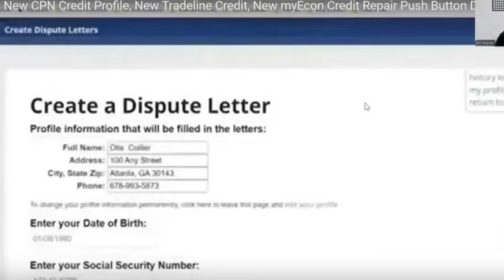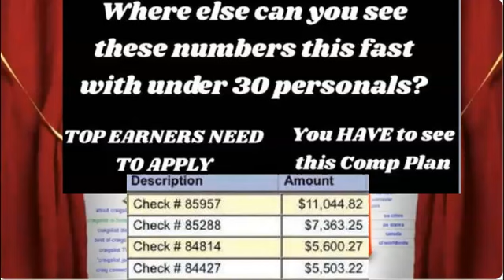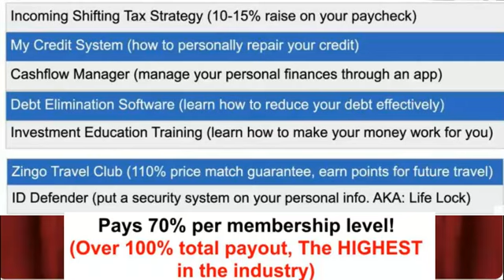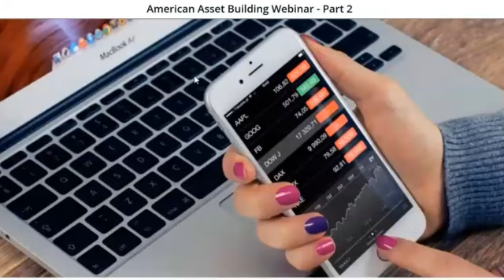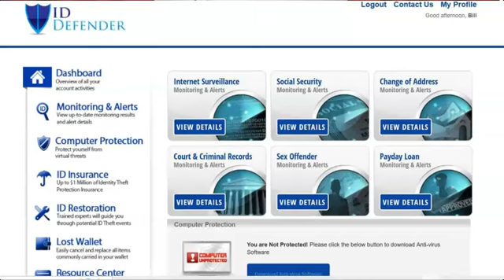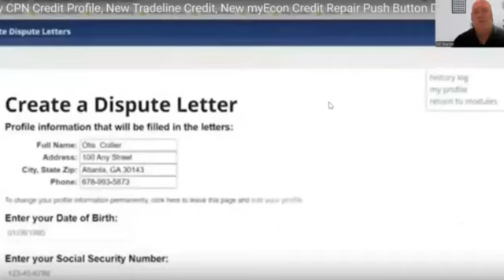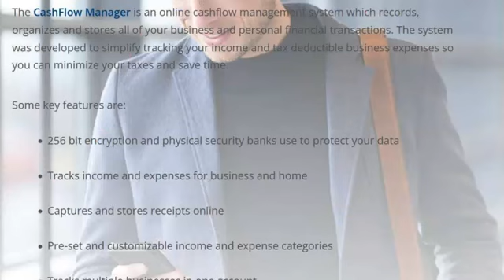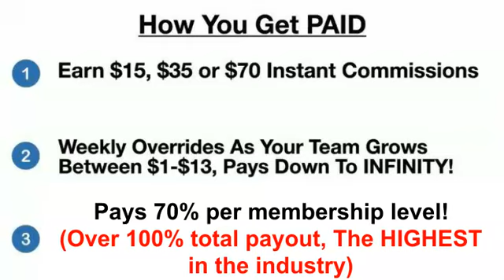GREATLIFE WORLDWIDE? WeeklyPaySecret Overview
Father | Entrepreneur | Financial Advisor | "I help people dominate online & EARN $700 or MORE daily"

If you're looking for the BEST myEcon Sponsor Trainer and team to join...look no further! My Team is the FASTEST growing team in myEcon.

I have a PROVEN & Documented system that gets RESULTS!! (I am at the myEcon top rank of CEO INFINITY.

PLUS, I'm going to GIVE you over $10,000 in FREE value just for getting started! All that for FREE for partnering and joining with me.

Once you are in, we will get you instant access to our team training site and everything you need to get moving QUICKLY!

Bill Marler
Top myEcon Rank: CEO Infinity

*INCOME DISCLAIMER: This website and the items it distributes contain business strategies, marketing methods, and other business advice that, regardless of my own results and experience, may not produce the same results (or any results) for you. Bill Marler myEcon CEO, Power Of 4 System and Funnel Team make absolutely no guarantee, expressed or implied, that by following the advice or content available from this website or video you will make any money or improve current profits, as there are several factors and variables that come into play regarding any given business. Primarily, results will depend on the nature of the product or business model, the conditions of the marketplace, the experience of the individual, and situations and elements that are beyond your control. As with any business endeavor, you assume all risk related to investment and money based on your own discretion and at your own potential expense.